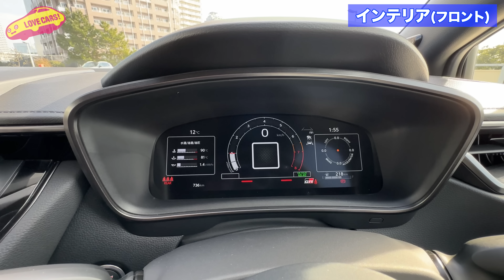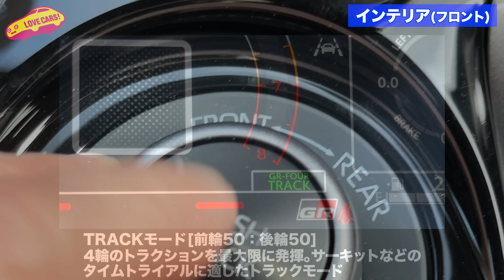果たして街乗りは？ GRカローラ RZを ラブカーズtv 河口まなぶが内外装チェック＆試乗！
TOYOTA GR COROLLA RZ
主要諸元
全長×全幅×全高 : 4410×1850×1480mm
ホイールベース : 2640mm
車両重量 : 1470kg

搭載エンジン
型式 : G16E-GTS
種類 : 1.6L 直列3気筒インタークーラー 直噴ターボ
ボア×ストローク : 87.5×89.7mm
最高出力 : 304ps/6500rpm
最大トルク : 370Nm/3000～5550pm
燃料タンク容量 : 50L
使用燃料 : 無鉛プレミアムガソリン

トランスミッション : iMT(6速マニュアル)
駆動方式 : 4輪駆動方式(GR-FOUR)

サスペンション(前) : マクファーソンストラット式コイルスプリング
サスペンション(後) : ダブルウィッシュボーン式コイルスプリング
ブレーキ : 前 ベンチレーテッドディスク / 後 ベンチレーテッドディスク

タイヤ銘柄 : YOKOHAMA ADVAN APEX V601
タイヤサイズ : 235/40R 18(前後)
ホイール : BBS製8.5J鍛造アルミホイール(センターオーナメント付)

オプション
・ボディカラー(プレシャスメタル)　5万5000円
・ステアリングヒーター&シートヒーター(運転席/助手席)　2万7500円
・オート電動格納式リモコンドアミラー(ブラインドスポットモニター付)
　ブラインドスポットモニター+安心降車アシスト
　リアクロストラフィックアラート+クリアランスソナー&バックソナー
　カラーヘッドアップディスプレイ　11万7700円
・おくだけ充電　1万3200円
・寒冷地仕様(ウインドシールドデアイサー リアヒーターダクトなど)
　LEDリアフォグランプ(右側のみ)　2万2550円
・ドライブレコーダー(前方)+バックガイドモニター(録画機能付)
　ディスプレイオーディオ(コネクテッドナビ対応)Plus
　ETC2.0ユニット(VICS機能付)　19万1400円
・GRフロアマット(販売店オプション)　2万7500円
オプション合計価格 : 45万4850円
ーーーーーーーーーーーー
 合計金額 : 570万4850円